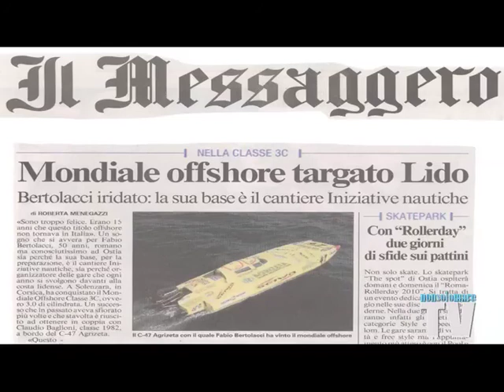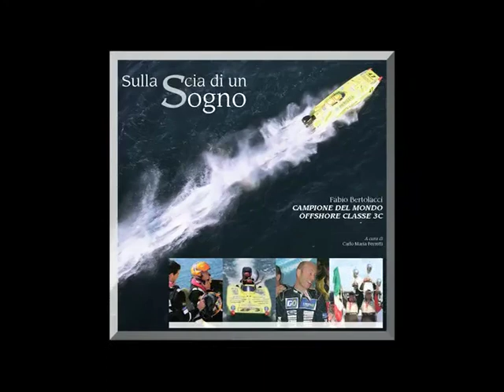Bertolacci-Baglioni High Lights 2010.mp4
Una stagione fantastica per il Team della C47 che ha visto Fabio Bertolacci e Claudio Baglioni trionfare nel Campionato Italiano e nel Campionato del Mondo un Campionato che non vedeva vincere un Team italiano da ben 18 anni!